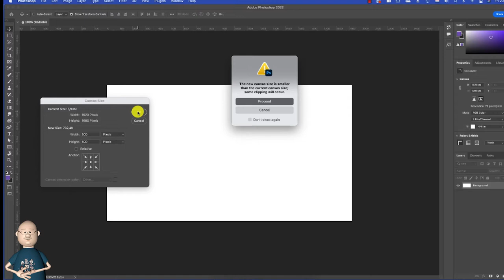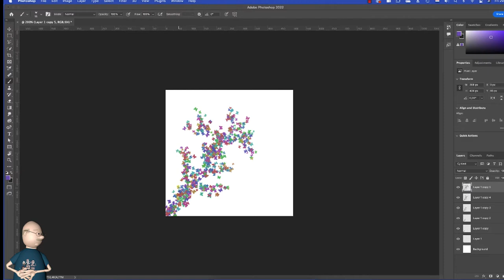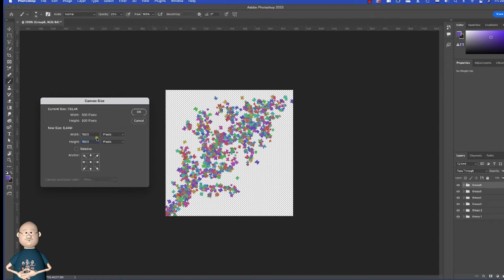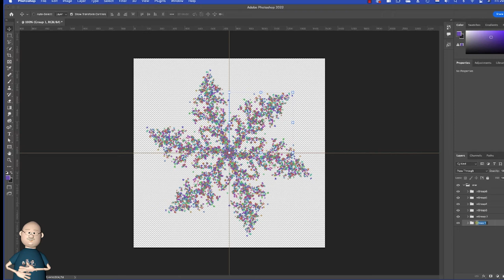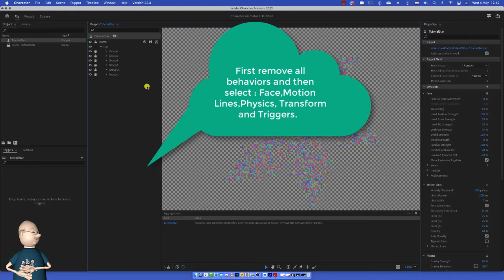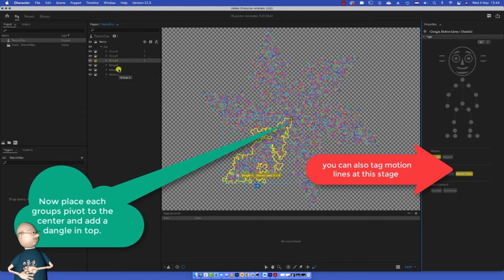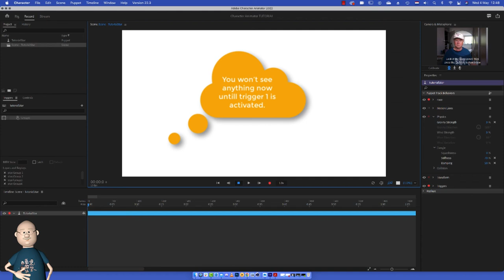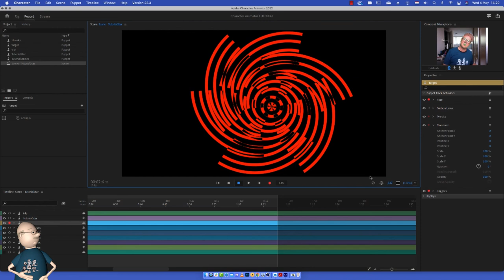Mograph CH tutorial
Can you design MotionGraphics in CharacterAnimator. Well, there are many ways and tons of possibilities to produce amazing organic effects.
This tutorial shows you the basics to start with. And from that starting point you can use your own creativity and imagination and build amazing stuff.